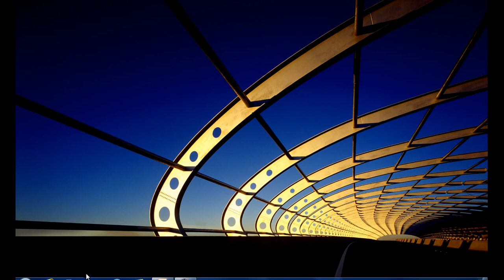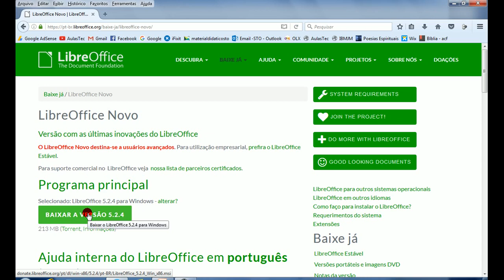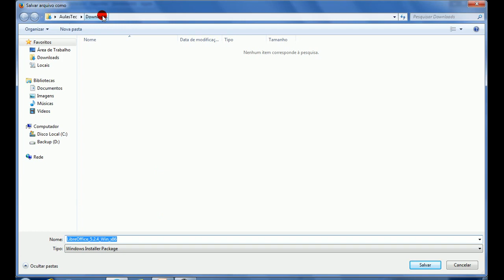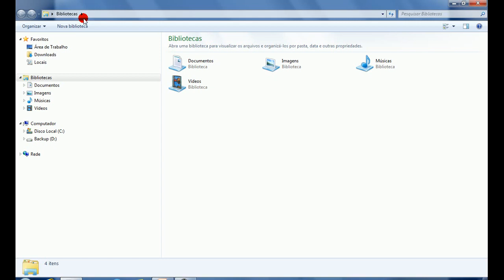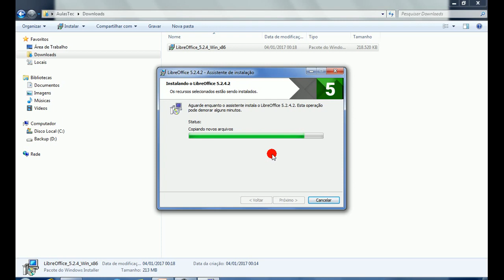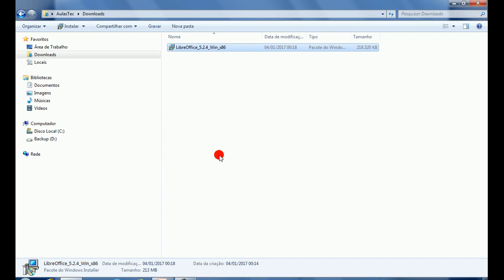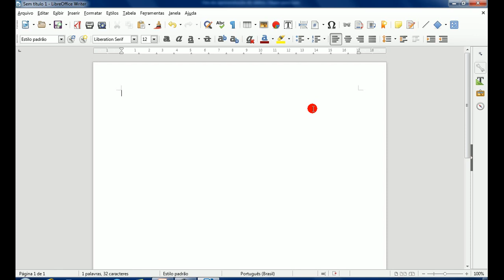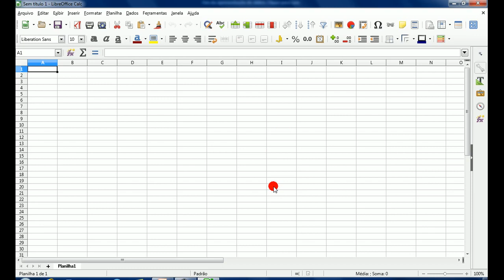LibreOffice 5 - Baixar e Instalar no Windows 7.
Veja como Baixar e Instalar o LibreOffice no Windows 7, uma ferramenta que supera qualquer outra Ferramenta Office. Um forte abraço e até o próximo vídeo.
▬▬▬▬▬▬▬▬▬ஜ۩۞۩ஜ▬▬▬▬▬▬▬▬▬
▬▬▬▬▬▬▬▬▬ஜ۩۞۩ஜ▬▬▬▬▬▬▬▬▬
😎 Assista nos links abaixo, mais vídeos do mesmo segmento: